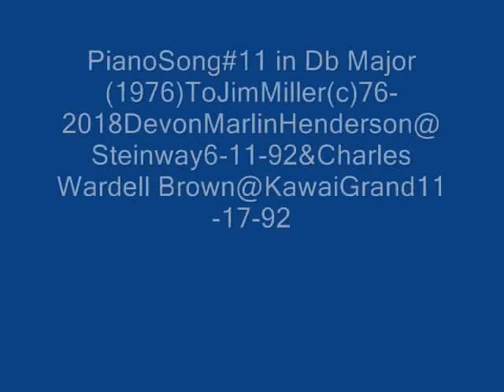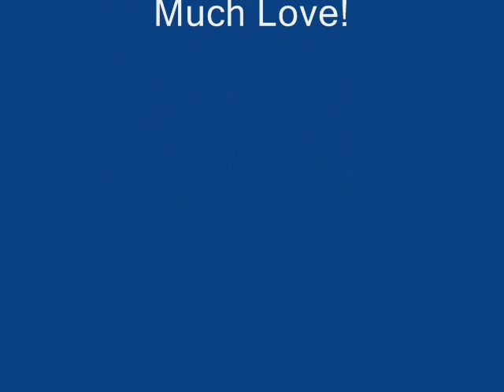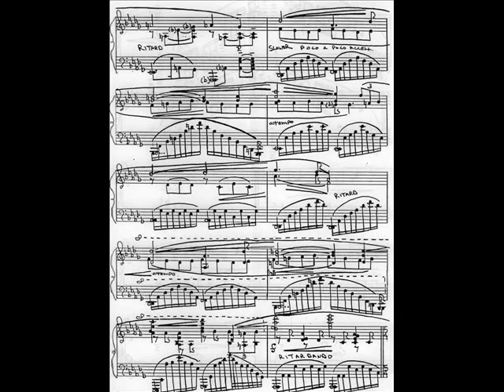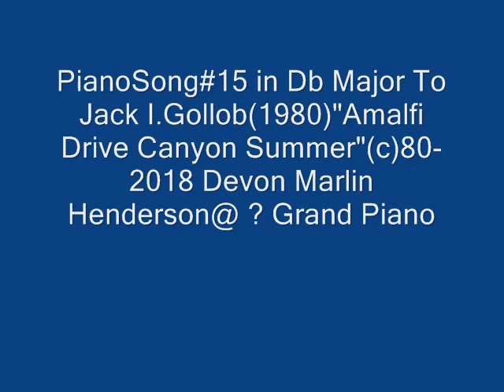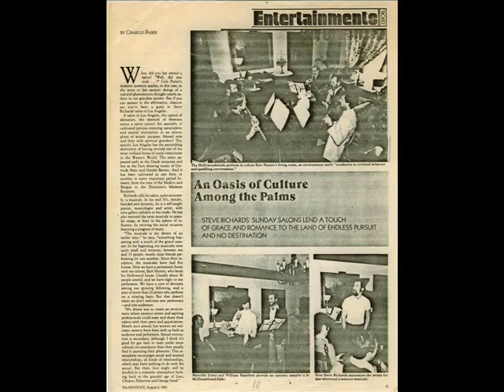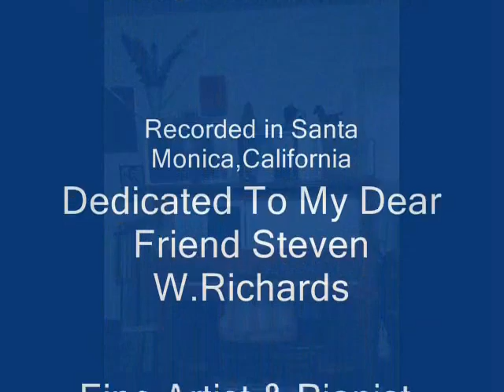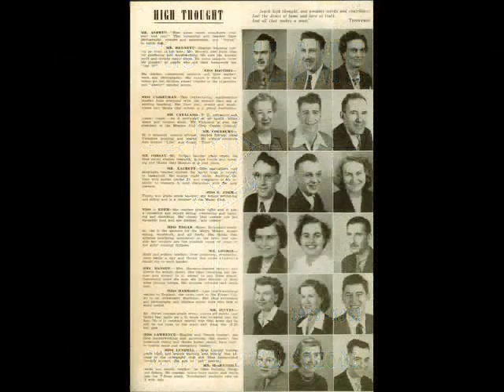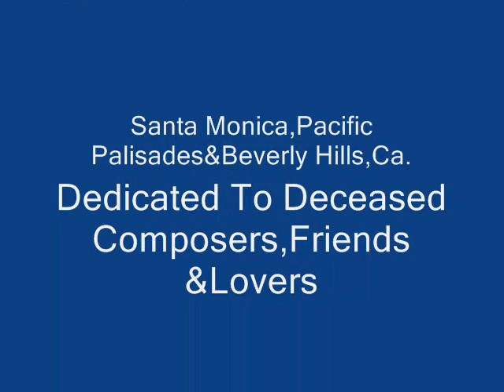PianoSongs#11-20 (1976-1993)(c)1976-1993-2018 Devon Marlin Henderson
devon @ Mostly Steinway Grand + Decker & Sons Upright Pianos with Charles Wardell Brown @ Kawai Grand Piano-2nd recording of PianoSong#11 in Db-analog cassette tape masters to Cd-2000 + Direct To Cd-devon-engineer and to Mp3s for SlideShowVideo.Recorded in Santa Monica,Beverly Hills,Santa Monica Canyon & Pacific Palisades,California.Dedicated to Deceased Composers,Friends and Lovers(Two Living Friends Too!)